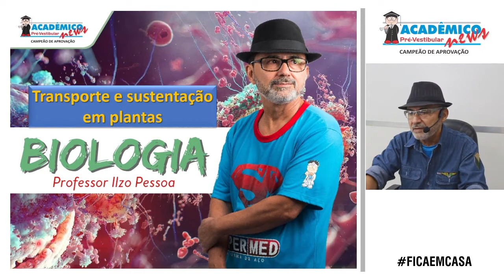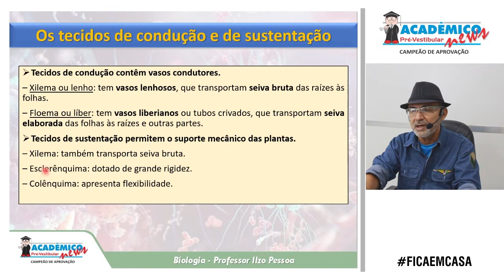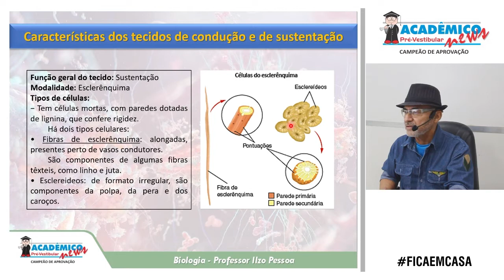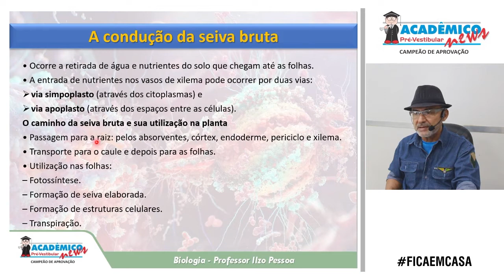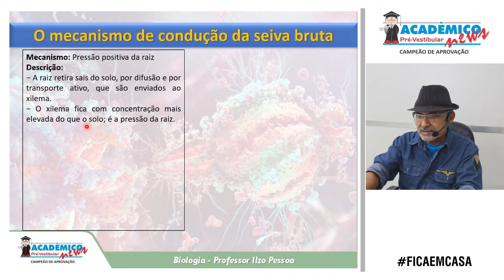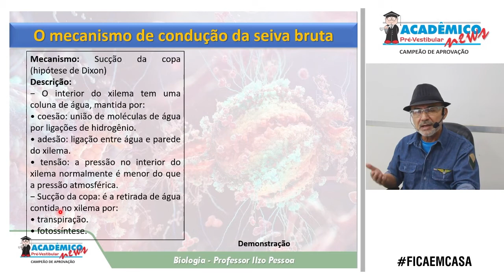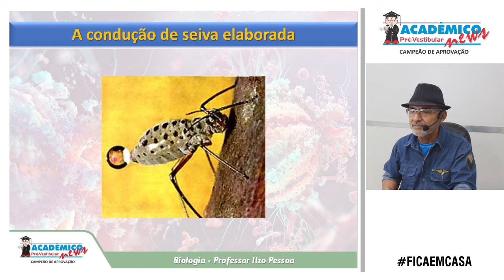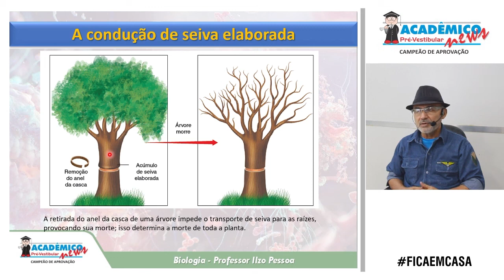TRANSPORTE E SUSTENTAÇÃO EM PLANTA